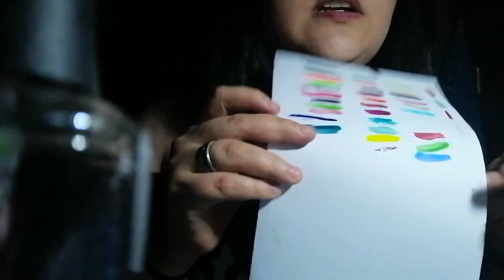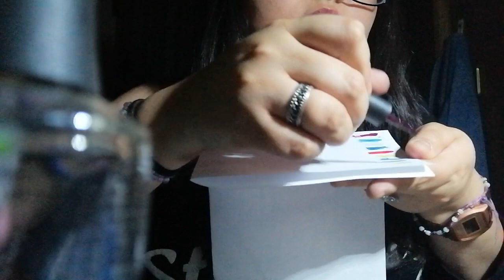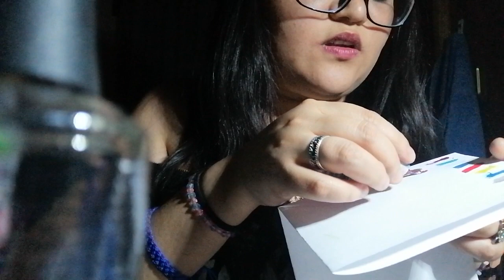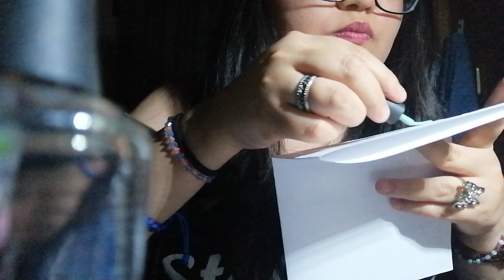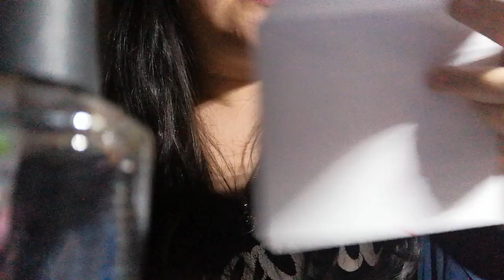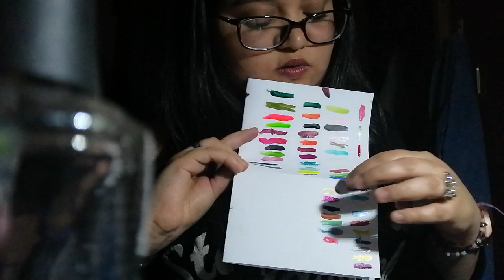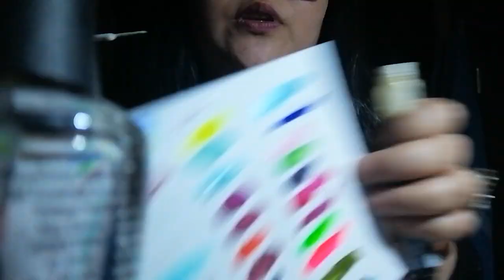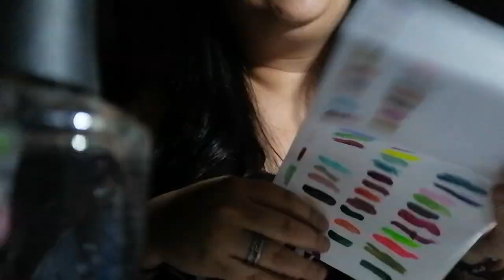Los pinta uñas más pequeños que tengo/ASMR en español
Espero que logres descansar con mis Susurros en ASMR para DORMIR

Disfruta y charla conmigo en facebook: ASMR Dulces Sueños

Esperemos a morfeo💤

LOVE 💕